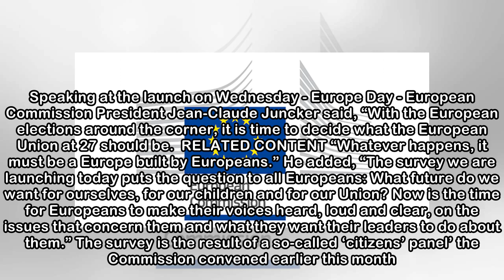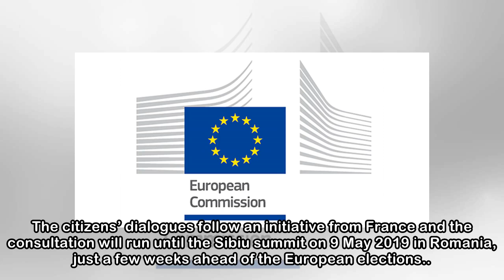EU Commission launches public consultation on Future of Europe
Photo credit: Press Association The idea of public participation on the question of the EU’s future has been particularly championed by French President Emmanuel Macron who spoke about it during his r...